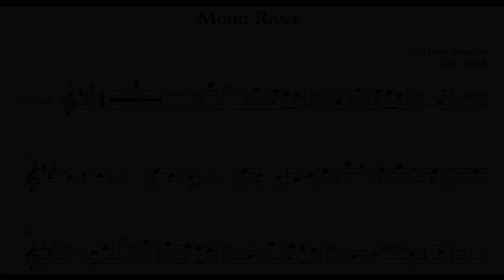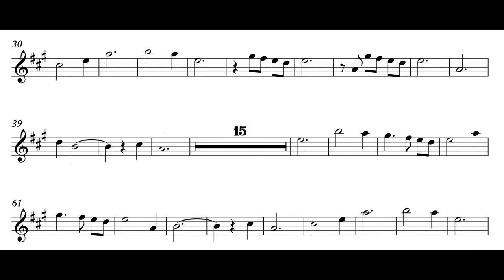(색소폰연주) Henry Mancini - Moon River alto sax 서초 연세 색소폰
Henry Mancini 의 Moon River 를  알토색소폰으로 연주했습니다

Inst - MusicOnOcarina